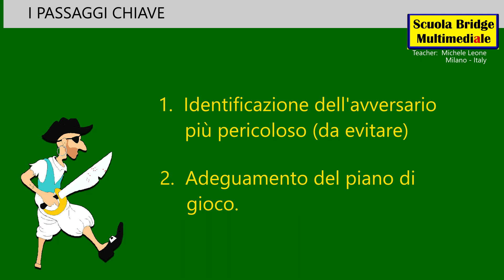VIDEO GIOCATA RAPIDA - Mano N. 17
Per la serie: “Impariamo il bridge online”.
Obiettivo: ridurre i tempi di apprendimento. Video in HQ adatto per le Smart TV (chiavetta USB) e per la videoproiezione nelle scuole bridge.
E’ disponibile la versione in formato ridotto per la visione via Whatsapp.